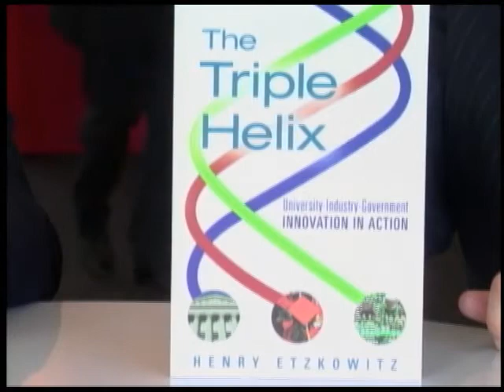Future Talk 22-2, Triple Helix Conference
Footage from the Triple Helix Conference, and an interview with Keith Devlin, Executive Director of Stanford's H-STAR Institute, which hosted the conference.